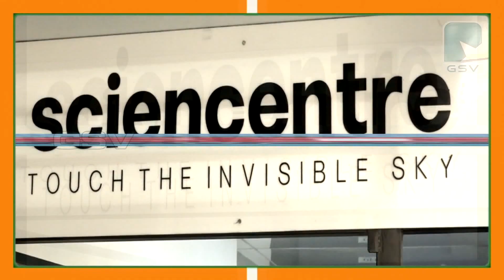യുവ എഴുത്തുകാരി ട്രീസാ അനിലിന്റെ ബാലകവിതകൾ അക്ഷരപീപ്പി യുടെ പ്രകാശനം നടന്നു